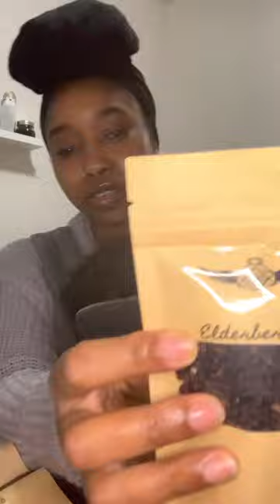Unboxing by witchymamarealness_ | The Columbian Exchange Group